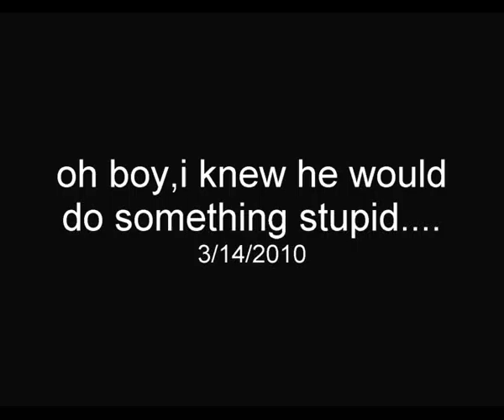Pokemon Pearl Quick Playthrough 12 high classed grunts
well. hi classed is not really the word i would use to describe these two.